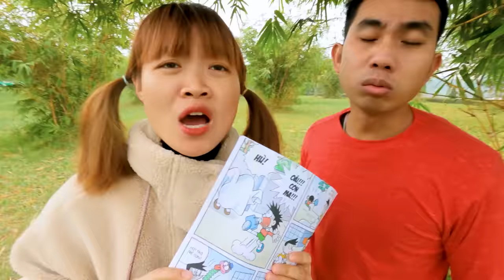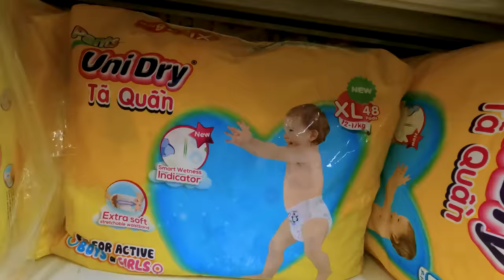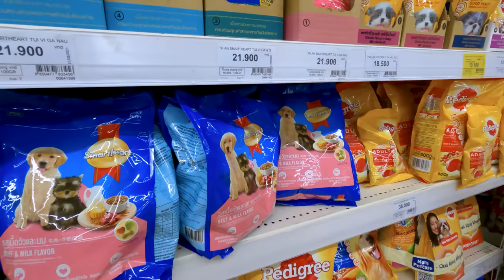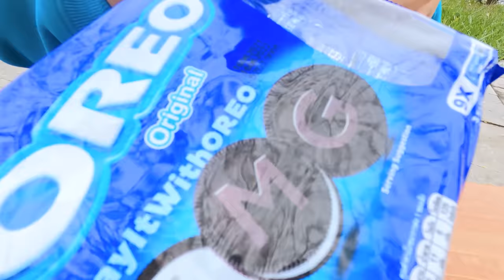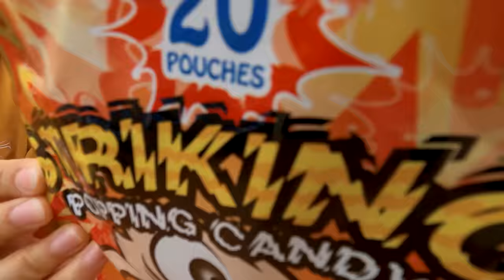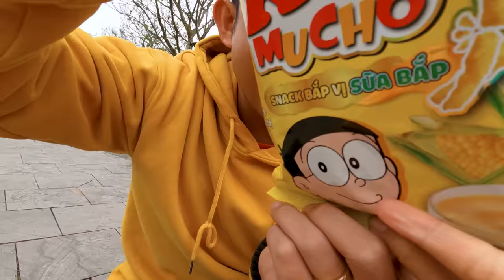Hà Sam Thử Thách Chỉ Ăn Uống Theo Màu Sắc Của Các Nhân Vật Trong Doraemon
Hôm nay là một video vui về thử thách ăn theo màu sắc của Hà Sam , ăn theo màu các nhân vật trong DORAEMON như Doraemon, Nobita và Xuka. Các bạn cùng theo dõi xem đồ ăn màu sắc nào ngon nhất nhé !